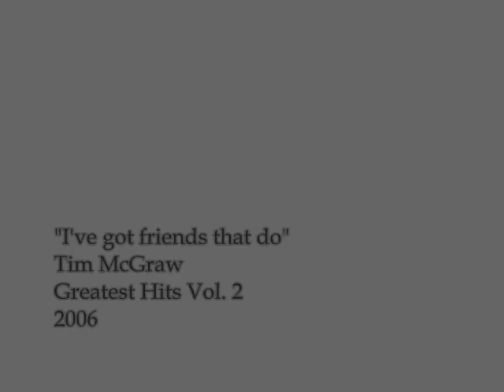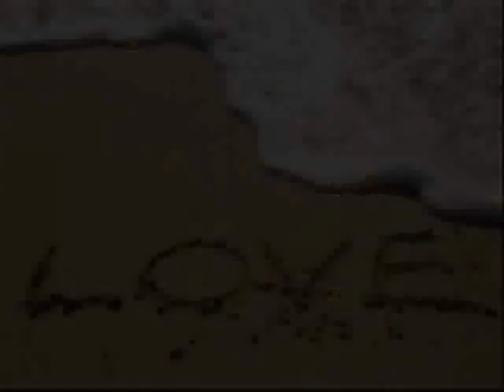"I've got friends that do"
Tim McGraw
Greatest Hits Vol.2
2006